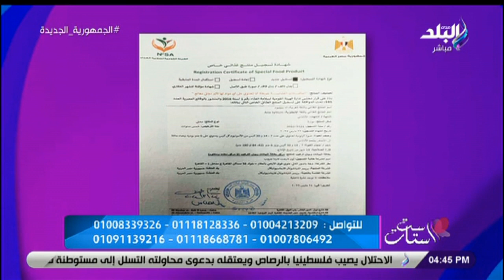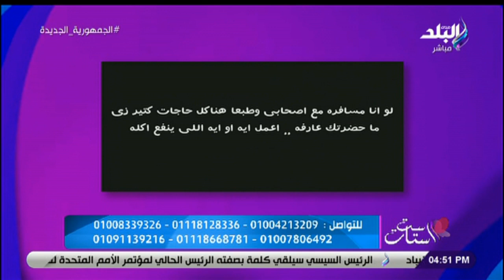د. هبة حسام - اخصائية التغذية العلاجية في ست الستات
جزء من حلقة اليوم 15 يوليو  2023 من برنامج ست الستات للإعلامية  دينا رامز وفيها لقاء مع دكتورة هبة حسام اخصائية التغذية العلاجية و لقاء أخر مع محمد البساطي معلم الفيزياء والعلوم.